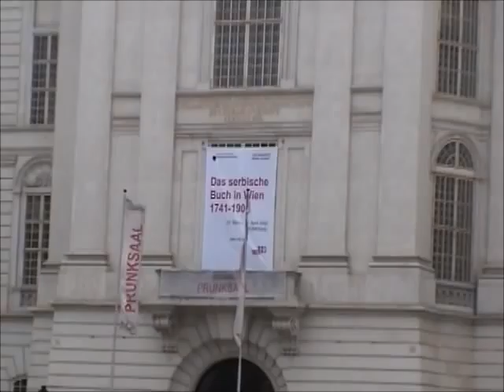Spanish Riding School